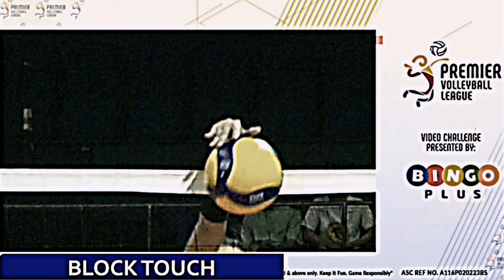F2 PINAG-KAISAHAN ng REFEREE? | Wrong Call nga Ba?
PVL ALL FILIPINO CONFERENCE 2023